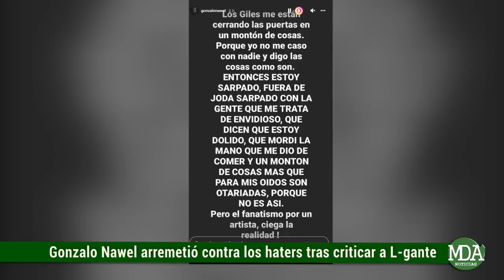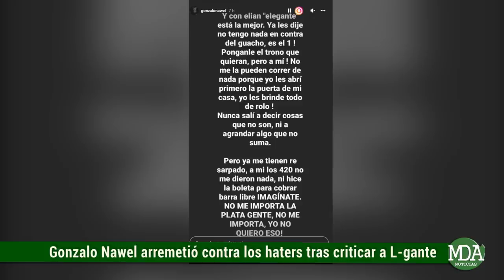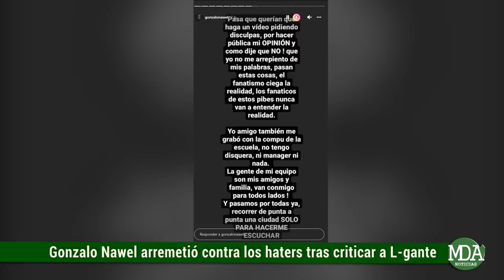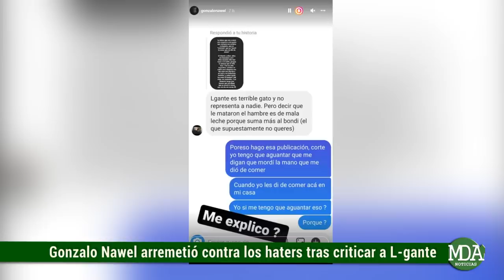GONZALO NAWEL se HARTÓ del HATE tras CRITICAR a L-GANTE: “Estoy re SARPADO”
El cantante que hace un tiempo atrás había hecho un crítica dirigida hacia L-gante, compartió una serie de historias a través de su cuenta oficial de Instagram en donde sentó postura a raíz de los comentarios que le llegaban luego de todo lo sucedido siendo que se vio afectado ante esta situación.

Puntualmente una de sus consideraciones que había remarcado contra Elian Valenzuela fue la de poder en duda la pelea con Zaramay, argumentando que era todo marketing.